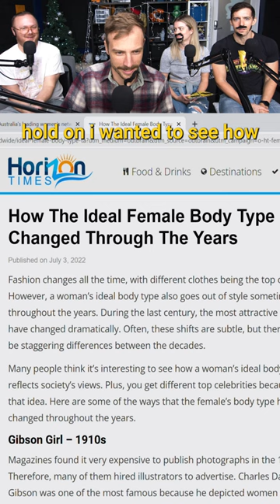Ideal Female Figures Throughout History